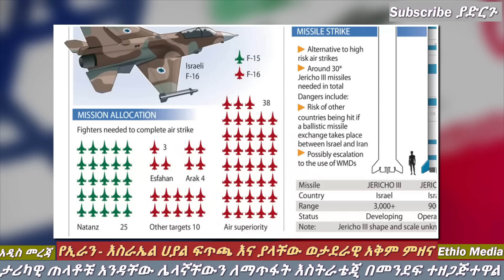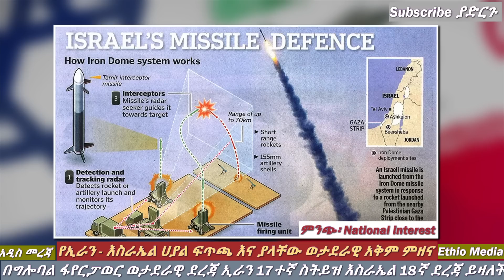Ethiopia: የኢራን ከባድ የአፀፍ እርምጃ | እስራኤል ለመድገም ዛተች | የሁለቱ ሀገራት ወታደራዊ አቅም | Ethio Media | Ethiopian News